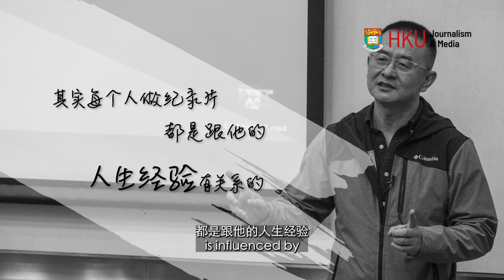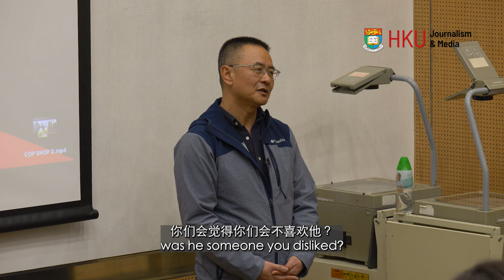Master Class with Documentarian Zhou Hao (28 Jan 2024)